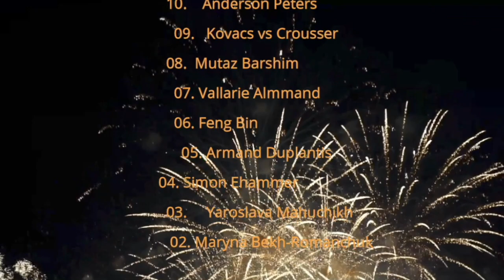Top 10 Field Athletes of 2022 | Track & Field Athletics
In this video we talk about the best Field Discipline performances of 2021.

A top 10 field athletes countdown of the best track and field athletics performances of 2022, As well as some honourable mentions.

The field events in Athletics get little love it seems outside a few exceptions. in this video we count down the 10 best jump, throw, and vaulting performance of 2022 aa world championships year, to which there were numerous World records.

Did I get it right let  . . . Let us know who you think had the best performance of 2022?

note.1 I partially based my opinion on the World Athletics World ranked best list, as well as a numerous other journalist sites, not necessarily the opinion of SSA Athletics and anyone else who works for SSA Athletics.